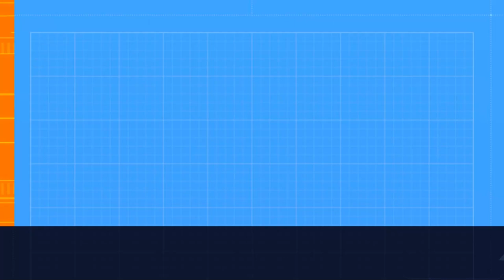Battlefield Bad Company 2 | Gameplay & Cinematic Moments | No Commentary | 1080p Ultra | RTX 3060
MY RIG

Intel(R) Core (TM) i5-10400F
16GB RAM
NVIDIA GeForce RTX 3060
MSI Optix MAG241C Monitor
120GB SSD M.2
2TB HDD